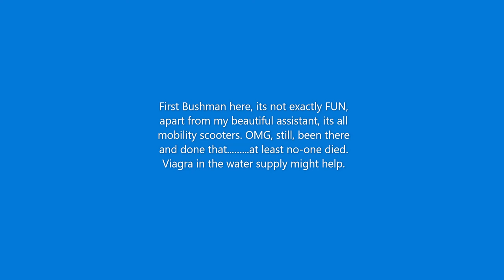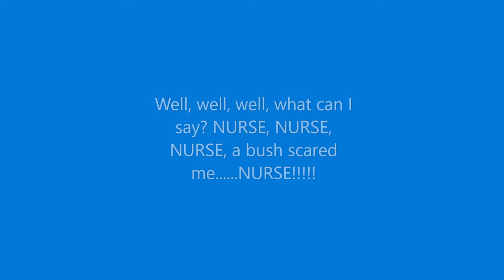Bushman UK slow day VIRGIN market town (very short).mp4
Crikey, beautiful assistant but WEIRD apart from that. Brilliant people but what you didnt see is the fella with ADHD who was pissed early on who attacked me twice. Total respect to the people here - thank you. This may be the first and last Bushman UK prank here.  OMG. OMG. OMG.